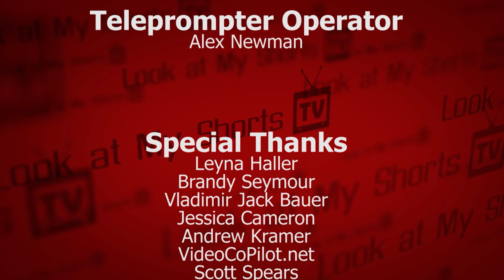Look at my Shorts TV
a failed TV pilot from 2010 of a short film show, ala MTV but short films instead of music videos (which are not short films).